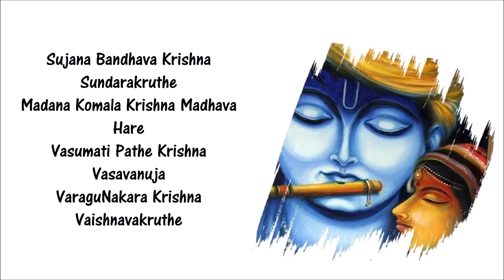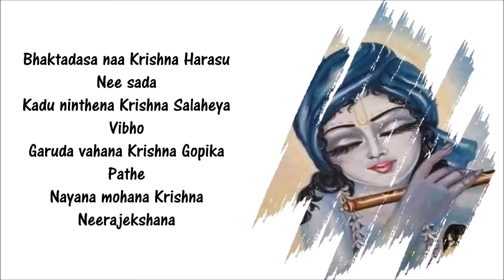Jaya Janardhana Krishna Radhika Pathe Lyrics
Lyrics:

Jaya Janardhana Krishna Radhika Pathe
Jana Vimochana Krishna Janma Mochana.

1.Jaya Janardhana Krishna Radhika Pathe
Garuda Vahana Krishna Gopika Pathe
Nayana mohana Krishna Neerajeekshana

2.Sujana Bandhava Krishna Sundarakruthe
Madana Komala Krishna Madhava Hari
Vasumati Pathe Krishna Vasavanuja
Varagunakara Krishna Vaishnavakruthe
Suruchiranana Krishna Shouryavaridhe
Murahara Vibho Krishna mukthi dayaka
Vimala palaka Krishna Vallabhi pathe
Kamala lochana Krishna kamyadayaka

3.Vimalagathrane Krishna Bhakthavathsala
Charana pallavam Krishna Karuna Komalam
KuvalaeekshaNa Krishna komalaakruthe
thava padambujam Krishna sharanamashraye
Bhuvana nayaka Krishna pavanakruthe
Gunaganojwala Krishna Nalinalochana
Pranayavaridhe Krishna gunaganakara
damasodara Krishna dheena vatsala

4.Kaamasundara Krishna paahi sarvada
Narakanashana Krishna Narasahayaka
Devaki sutha Krishna Karunyambhude
Kamsanashana Krishna Dwaraksthitha
Paavanatmaka Krishna dehi mangalam
Thvatpadambujam Krishna Shyama komalam
Bhakthavathsala Krishna Kamyadayaka
Paalisennanu Krishna Srihari namo

5.Bhakthadasanaa Krishna Harasunee sada
Kaadu ninthena Krishna Salaheya Vibho
Garuda vahan Krishna Gopika Pathe
Nayana mohana Krishna Neerajekshana